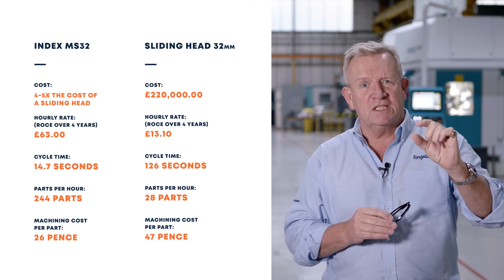Objections to Multi-Spindle Machines | Price | Kingsbury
Our Managing Director, Richard Kingsbury discusses the right price considerations you should make when purchasing a Multi-Spindle machine.

“Engineering Excellence" is at the heart of everything we do, from the people we employ and train, to the partners we work with, through to the service we deliver to our valued customers.

Complex manufacturing requirements demand an understanding of not just the production processes themselves but material flow, WIP, stock control, cash conservancy and ultimately ROI.

We fully understand these factors because we have been there ourselves. From our directors to our sales managers and beyond, our team were engineers first.
This wealth of expertise means we do not just sell machines, we are able to collaborate with our customers to create solutions tailored to their unique needs.

Our success is based on four key elements:

► Lowest Cost per Part on machine tools:
We achieve this through engineering expertise, innovative production solutions and more efficient machining.

► Complete Support
We operate a nationwide network of mobile Service Engineers, ensuring that we can be on your site within 24 hours. This allows us to resolve any problem quickly and with minimum disruption to your business.

► Long-Term Value:
When you choose to work with Kingsbury, we don’t just think about your short-term needs. We understand how machine tools fit within the wider context of a manufacturing business and aim to provide solutions that will add long-term value to your organisation.

► Reliability:
Reliability is absolutely key for our customers and all the equipment we supply is covered by a minimum 92% machine availability agreement which we can increase to 96% with the correct preventative maintenance regimes in place.